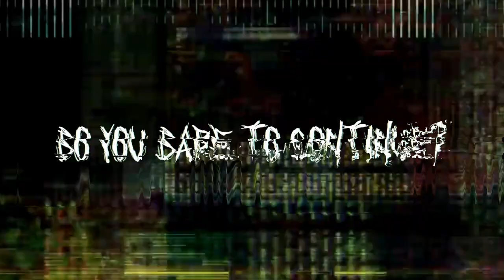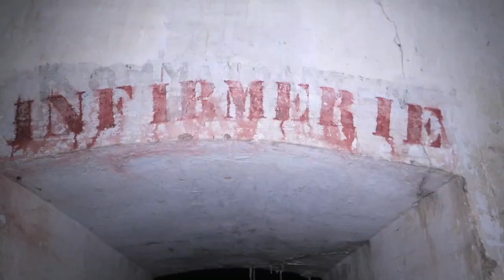(GONE VERY WRONG) Exploring Scary Abandoned Military Fort Hidden In The Jungle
Jefstetics World went together with Exploration Team Waasland to An Abandoned Military Fort hidden in the jungle. One of the crew broke his finger while sliding down.

3 New videos weekly!

MORE INFO ⇩
Today Jefstetics World did his first collaboration with Exploration Team Waasland AKA “ETW” and explored an old Abandoned Military Fort that is still military property and actually not visitable for visitors. This Fort has been  a military domain for more than 150 years. To this day there are soldiers train on this impressive day.